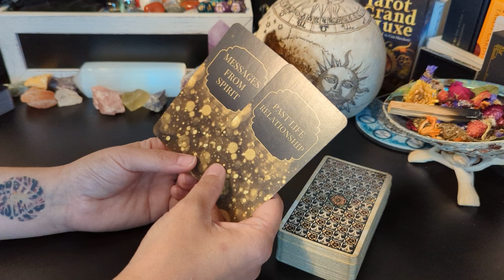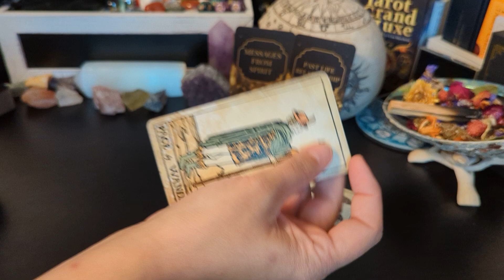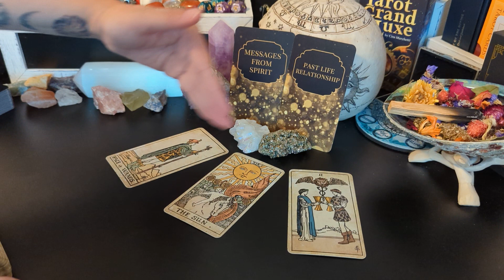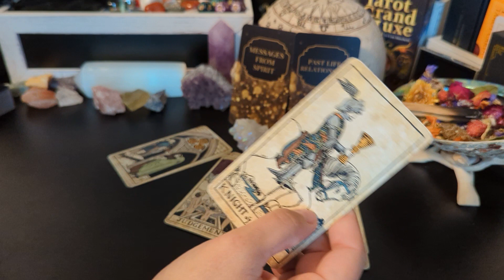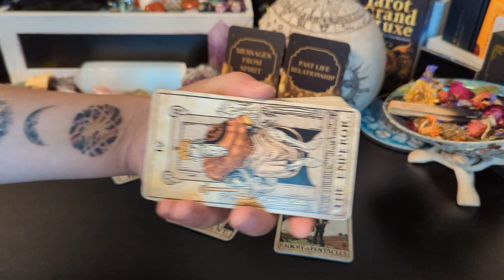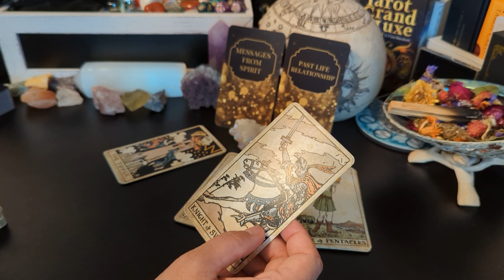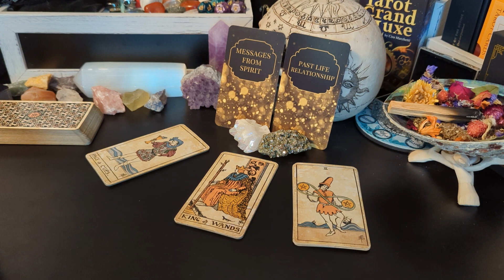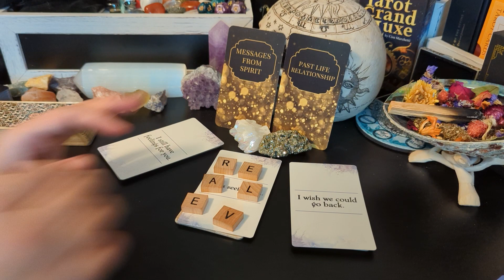Taurus ♉💖 "I wish we could rewind time, and just go back, I miss seeing you" We Go Way Back.